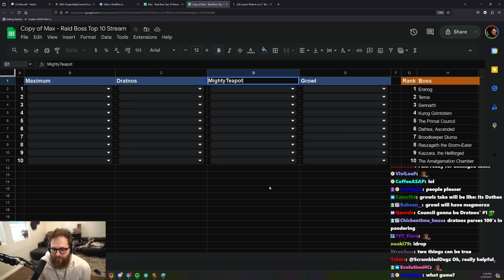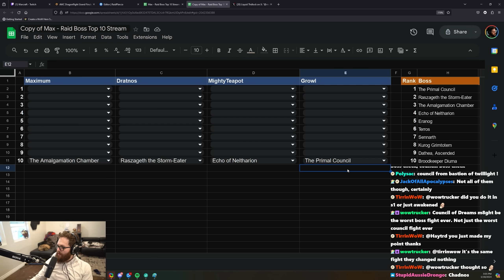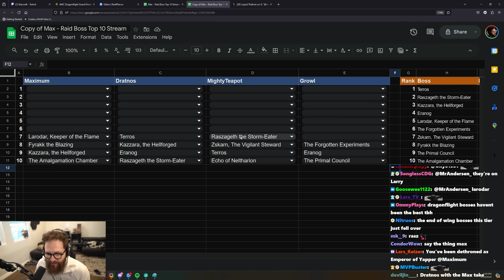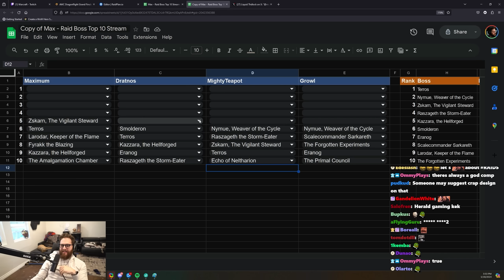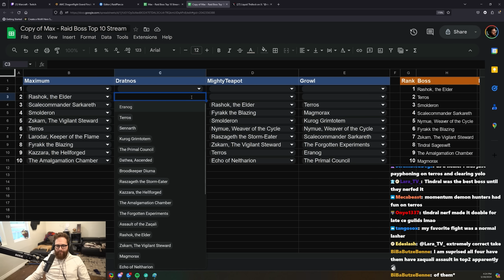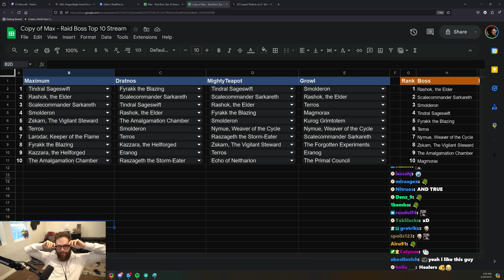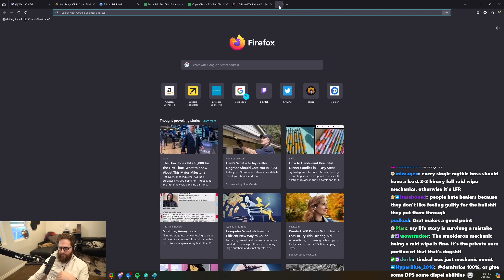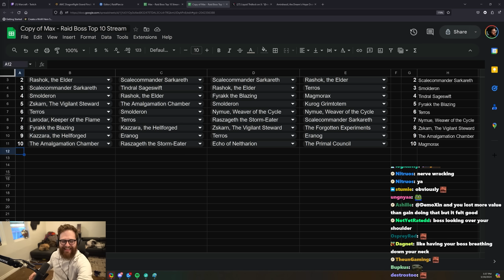Top 10 Dragonflight Raid Bosses!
Howdy guys, today we've got a bit of a new concept coming at you. As we get ready to wrap up Dragonflight as an Expansion me, Mightyteapot, dratnos & growl got together to make a definitive top 10 list of the best Raid Bosses of Dragonflight- hope you enjoy!

Introduction & Rules: 0:00
List Starts: 6:30
Echo of Neltharion: 6:59
Primal Council: 16:09
Eranog: 26:25
Kazarra: 28:40
Forgotten Experiments: 32:46
Larodar: 39:34
Raszageth: 45:52
Nymue: 55:54
Zskarn: 1:01:20
Amalgamation Chamber: 1:08:42
Kurog Grimtotem: 1:12:50
Magmorax: 1:21:14
Terros: 1:31:43
Sarkareth: 1:36:12
Rashok: 1:43:02
First Place Reveals: 1:49:52
Fyrakk: 1:50:33
Tindral Sageswift: 2:08:27
Smolderon: 2:26:45
Honorable Mentions: 2:37:50
Broodkeeper Diurna: 2:38:01
Dathea: 2:40:21